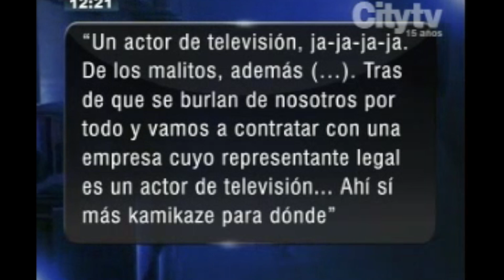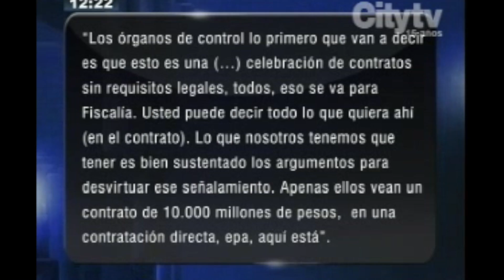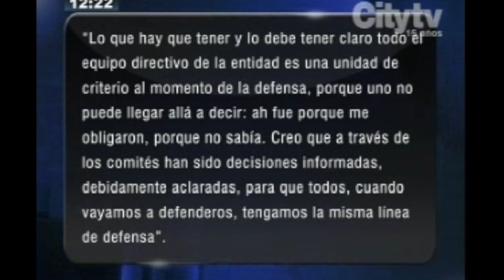CityNoticias: Polémica por grabaciones de funcionarios sobre máquina tapahuecos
Emisión: 14 de agosto de 2014.

Nueva polémica genera máquina tapahuecos tras conocerse tras conocerse grabaciones de funcionarios de la UMV.